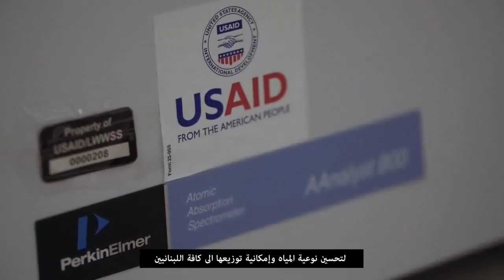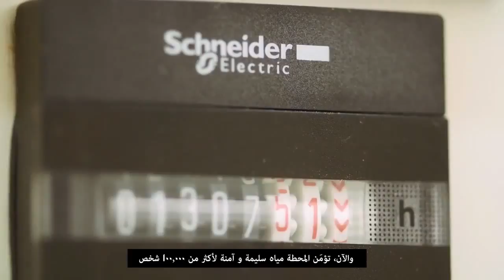الولايات المتحدة ولبنان: شراكة في قطاع المياه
الولايات المتحدة تعمل مع لبنان في مجال المياه منذ العام 1950.